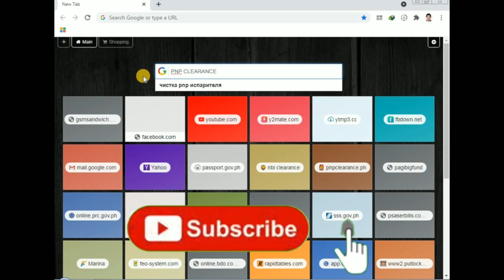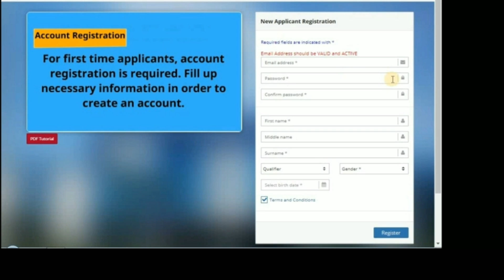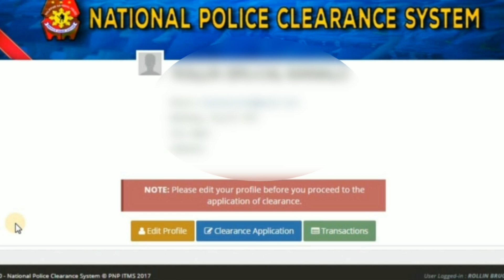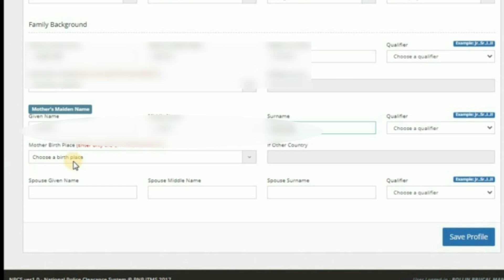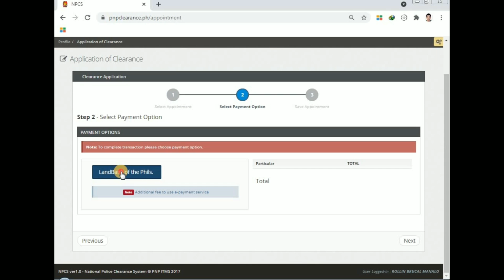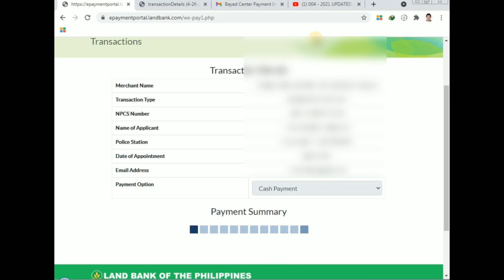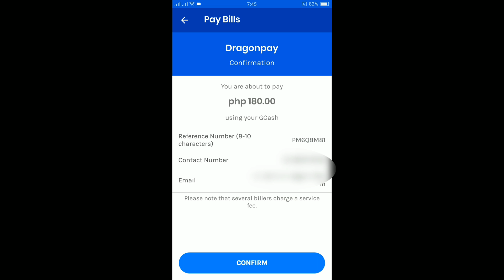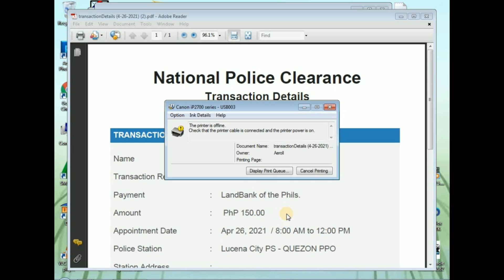POLICE CLEARANCE ONLINE 2021|| Registration & Appoinment || Payment thru GCASH || TeaMANALO || #13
This is my step by step tutorial in securing a Police Clearance thru Online and payment gateway using GCash...

Ang maganda sa GCash ay real time ang credit, hindi na magiintay para ma posted ang payment.

For online assistance. kindly write a message below...